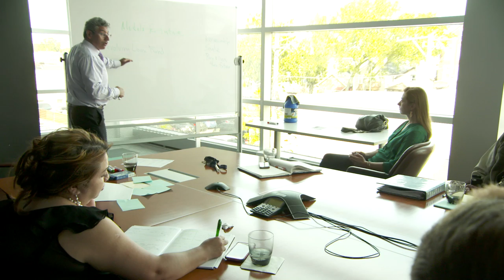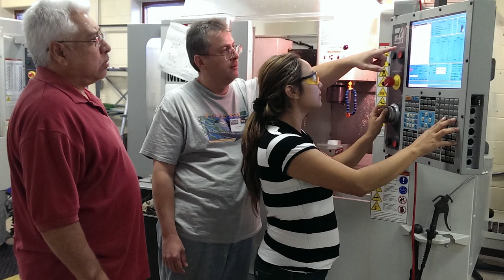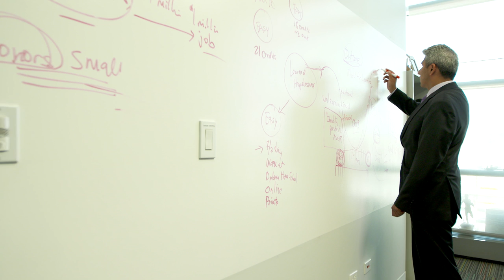Community Leader Juan Salgado, 2015 MacArthur Fellow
Juan Salgado is a community leader creating a model for workforce development and training among immigrant communities through a holistic approach that addresses language skills, education, and other barriers to entering the workforce.

The MacArthur Fellowship is a $625,000, no-strings-attached grant for individuals who have shown exceptional creativity in their work and the promise to do more. and explore their stories on social media with the hashtag MacFellow.